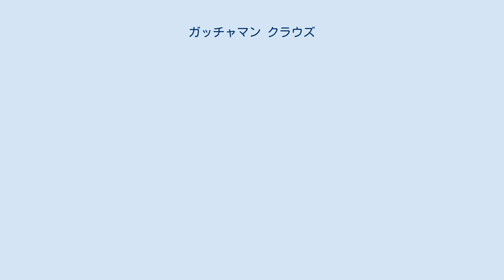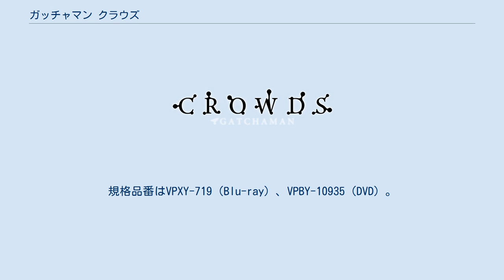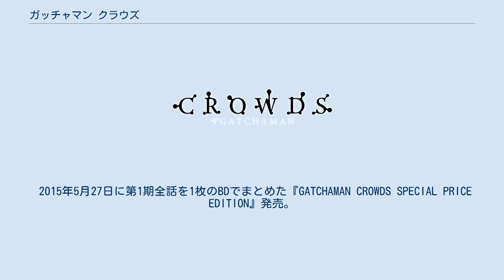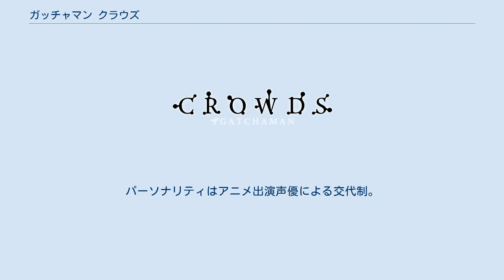ガッチャマン クラウズ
『ガッチャマン クラウズ』（GATCHAMAN Crowds） は、日本のテレビアニメである。
タツノコプロを代表する『科学忍者隊ガッチャマン』の派生作品の一つ。
設定は一新（リブート）され、1972年に放送が開始された初期のテレビシリーズとは、ストーリー上の繋がりはない。
第1期が2013年、第2期『ガッチャマン クラウズ インサイト』が2015年に日本テレビで放送されている。
また、第2期放送に先立って第0話『Inbound』がHuluで独占配信された。
 2015年の東京立川市を舞台に、宇宙人から特別な能力を与えられた女子高生が「ガッチャマン」へと変身し、他のメンバーとともに人類を影から守るチームとして活躍する物語。
中村監督が体験した東日本大震災の状況から、「SNS」「みんなが当事者」などという要素が取り入れられている。
 『ガッチャマン』復活として、『ZIP！おはよう忍者隊ガッチャマン』(2011)、実写映画『ガッチャマン』(2013)とともに企画されたテレビシリーズである。
「主人公が必ず変身する」など最低限の決まりはあったが、「基本的に好きなように作っていい」という条件で制作されており、内容的には他の企画とも、初期シリーズともストーリー上の繋がりはない。
 第2期の制作は2013年10月に発表があり、2014年10月の発表では2期タイトルが『ガッチャマン クラウズ インサイト』に決まったことと2015年7月からの放送予定が伝えられた。
 異星人犯罪者を秘密裏に駆除する特殊部隊・ガッチャマン。
その存在はフィクションとして、市民からは実在を否定されていた。
 2015年初夏。
日常に物足りなさを感じていた女子高生、一ノ瀬はじめは、突如目の前に現れたJ・J・ロビンソンより謎の手帳『NOTE』を授かり、フィクションであるはずの戦士・ガッチャマンとなる使命を受ける。
予感を頼りに学校を飛び出したはじめは、そこでガッチャマンとして戦う・橘清音と出会い、フィクションが現実であった事を知る。
 立川「CAGE」所属のGメンバーとして迎えられたはじめは、持ち前の自由奔放さと無軌道さを武器に、J・J・ロビンソンが行う予言の言いなりになっていたメンバーたちの間に、嵐と新風を呼び込むのであった。
その時、SNS「GALAX」と「総裁X」を生み出した青年・爾乃美家累や謎の宇宙人ベルク・カッツェも各自の思惑で行動し、物語は始まる。
 宇宙人ベルク・カッツェが暗躍した事で日本を揺るがした「立川事件」から1年後。
かつて爾乃美家累のみが行使していた特殊能力「クラウズ」は誰でも使える当たり前の便利な能力として周知されていた。
しかし一部では「クラウズ」の力そのものを危険視する声も高まっていた。
その中でも特に過激な反クラウズ団体「VAPE」は、「クラウズ」を容認し国民へアピールする時の総理大臣・菅山とそれを後押しする「Gメンバー」に対し、「赤いクラウズ」を用いたテロを仕掛けようとしていた。
 その頃、「立川CAGE」に所属するGメンバーたちは新潟・長岡市を訪れていた。
この地に正体不明の宇宙船が落ちてきた為、その調査にやってきたのだ。
Gメンバーたちは、この事実を彼らに知らせた少女・三栖立つばさと共に宇宙船へと向かう。
 宇宙船から降りてきたのは、真っ赤な肌と水色の髪以外は人間の女の子のように見える少年にしか見えない宇宙人・ゲルサドラ。
彼は自分を「数々の星を導いてきた“ 平和の使者 ”である」とGメンバーたちに告げる。
 この二つの出会いをきっかけに、Gメンバーを取り巻く物語は更に加速していく。
 ※ 年齢は初登場時のもの。
1期から登場している人物たちは2期『インサイト』では概ね1歳加算。
 インサイトから登場 ※ 特記ない場合は第1期・第2期共通。
 ※ この他、下記のサービスブランドで配信（順不同）。
 第1期は2014年1月22日にBOX仕様で発売。
規格品番はVPXY-719（Blu-ray）、VPBY-10935（DVD）。
 2015年5月27日に第1期全話を1枚のBDでまとめた『GATCHAMAN CROWDS SPECIAL PRICE EDITION』発売。
 『浪川大輔・宮野真守の「GATCHAMAN...